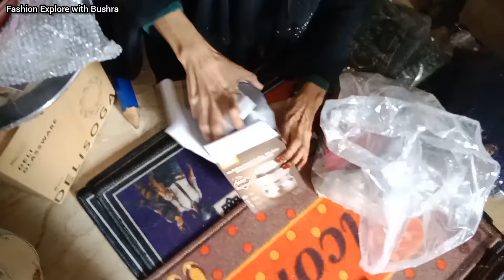Imported 🔥 Glassware Irani Crockery Wholesale | Lot Ka maal | plates@FashionExploreWithBushra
About this video 👇
I have shared imported Irani Crockery and lot ka maal at cheap price

Irani Crockery Wholesale | imported Crockery |  Glass ware Crockery. | Nazeer Irani Crockery

Your searches 👇
irani Crockery in Karachi
lot ka maal
laat Ka maal
plates
mugs
bowls
wholesale Irani Crockery in Pakistan
glass ware Crockery
Fashion explore with Bushra
glass
Kanch ke bartan
Irani Crockery new stock
bowls
candy jars
plater
karachi market
wholesale crockery market in Karachi
Nazeer Irani Crockery